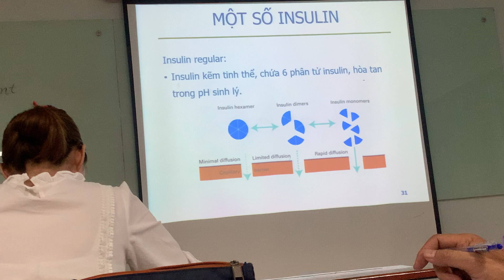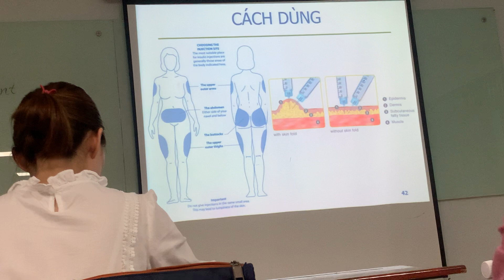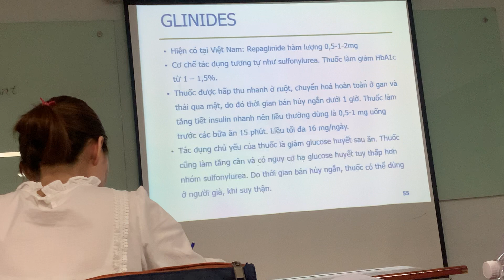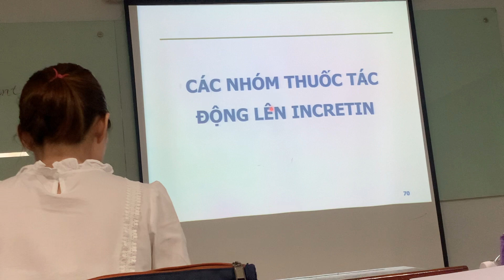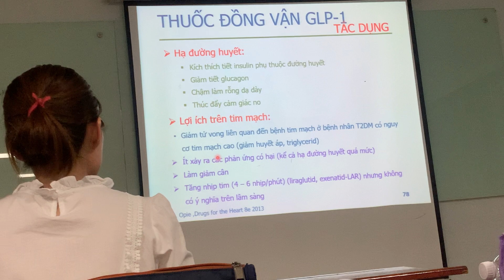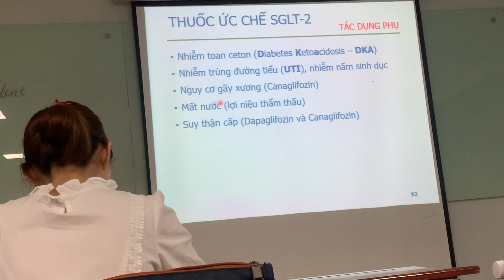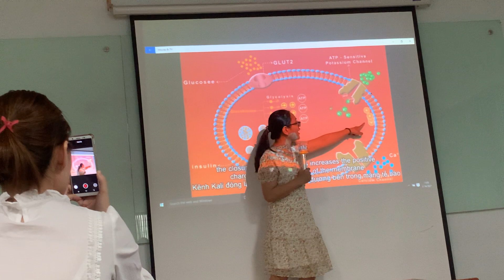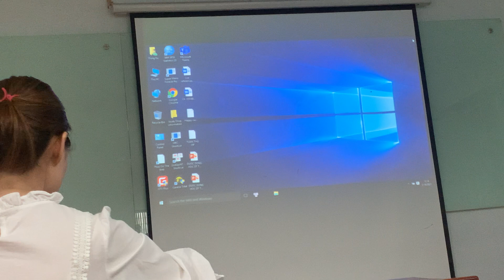Dược li 2 hocmon part 5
Video được mình quay lại để về học,luôn tiện đăng lên youtube cho các bạn trong lớp cùng học.